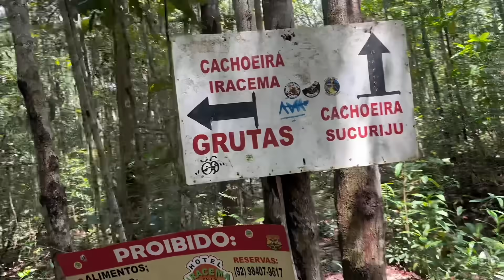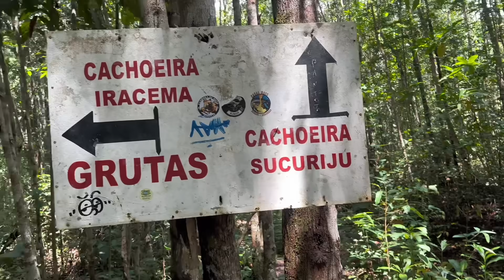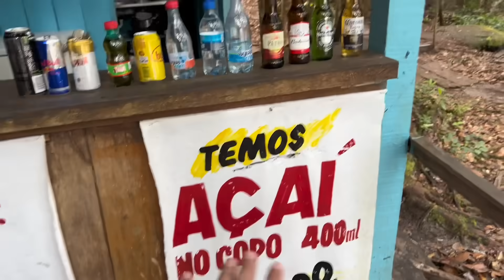O QUE FAZER em PRESIDENTE FIGUEIREDO AMAZONAS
Fala galera, beleza? Nosso conteúdo é totalmente gratuito e feito com muito carinho pra vocês. Só de vocês assistirem, comentarem e compartilharem os vídeos , já estão me ajudando muito. Mas se ainda quiser apoiar nosso projeto a ir mais longe e com novas aventuras meu chave pix é 🔑 ❖ 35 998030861 ❖. Qualquer valor nos ajuda muito. Deus abençoe🙏🏽